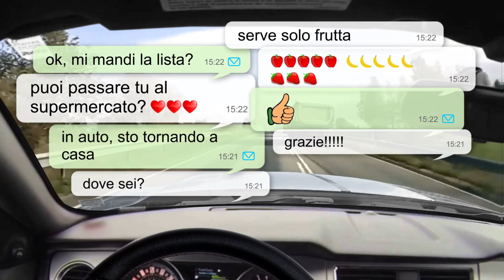Campagna di sicurezza stradale Aprigliocchi - 1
La campagna mira a sensibilizzare il pubblico riguardo i pericoli insiti nell'utilizzo dello smartphone alla guida, e a documentare al contempo l'ampia diﬀusione di questi comportamenti tra la popolazione